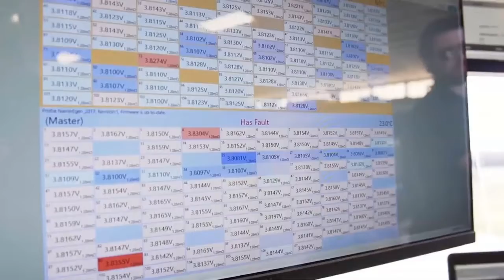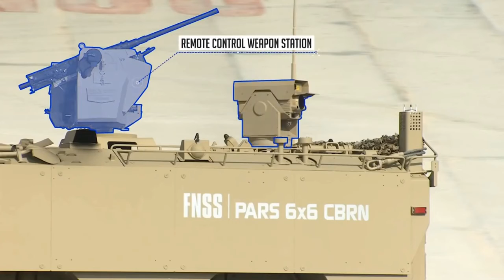8 Incredible Most Advance Vehicles In The World